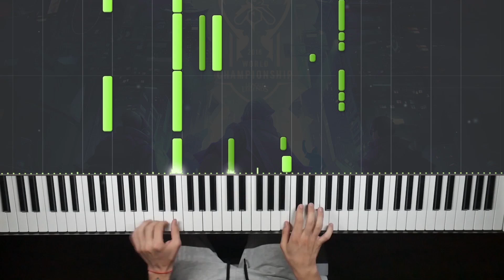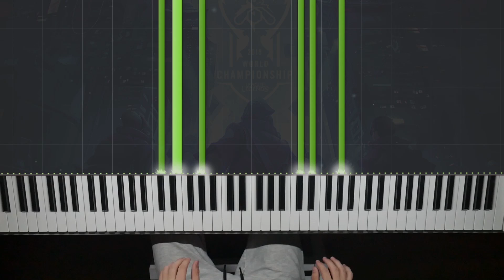"RISE" | League of Legends - Piano Cover | Worlds 2018 🎹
Hey, Welcome to chillOwlPiano.  🎧

This is a piano cover of 'RISE(Worlds 2018)' from League of Legends. ft. The Glitch Mob, Mako, and The Word Alive.

chillOwl.